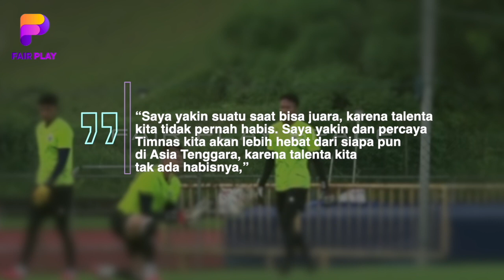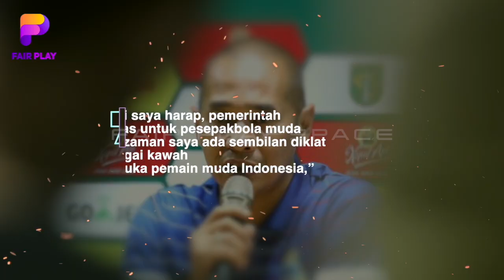TIMNAS INDONESIA KUASAI ASIA!! Kurniawan Dwi Yulianto Ungkap Rahasia Maksimalkan Potensi Pemain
BERITA BOLA TERBARU DAN JUGA HASIL PERTANDINGAN TADI MALAM DARI FAR PLAY SPACE - Berita Bola : TIMNAS INDONESIA KUASAI ASIA!! Kurniawan Dwi Yulianto Ungkap Rahasia Maksimalkan Potensi Pemain